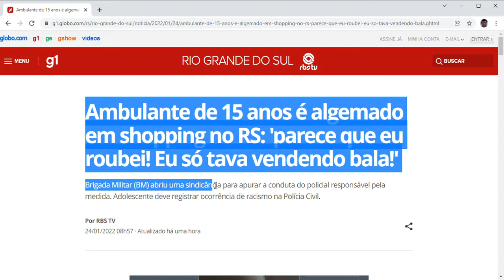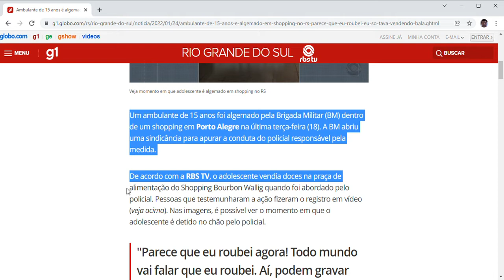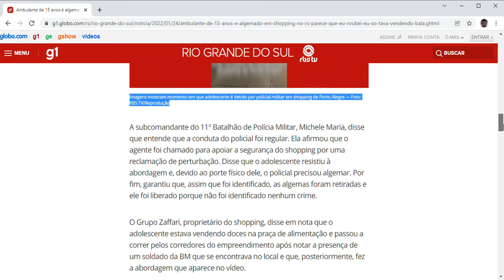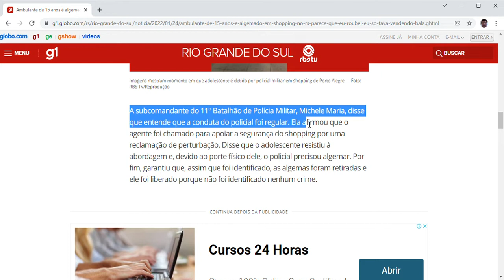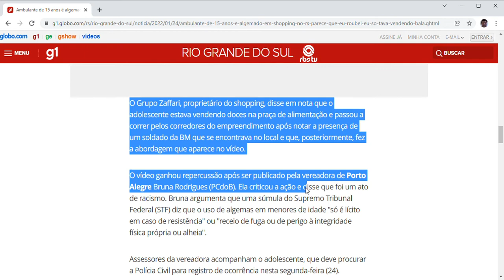Ambulante de 15 anos é algemado em shopping no RS